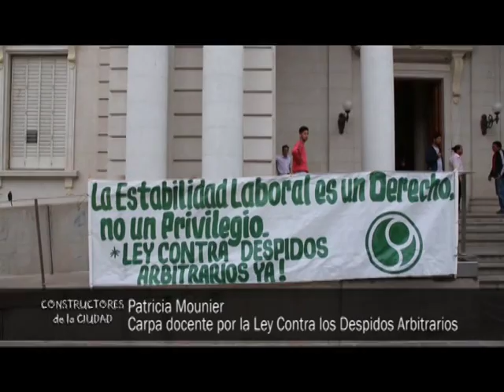Necesidad de regular los despidos arbitrarios. Patricia Mounier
Edición 836 de “Constructores de la Ciudad”. Emitido el 25 de octubre de 2016
Patricia Mounier, titular de Sadop Santa Fe, se refiere a la necesidad de regular los despidos arbitrarios en la provincia de Santa Fe.
¿Quiénes son "Constructores de la Ciudad"? ¿Los arquitectos, los albañiles, los empresarios, los dirigentes políticos, sociales o gremiales, los periodistas, los deportistas...? Constructores de la Ciudad somos todos, los de a pie, los de a bici, los en auto... saberlo, conocerlo y comprenderlo, hace que aprendamos a querernos.